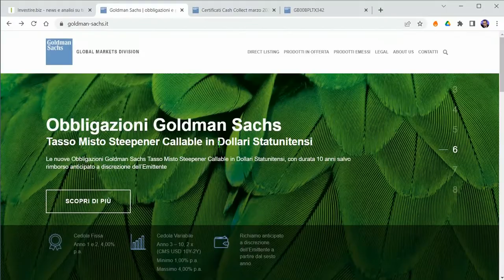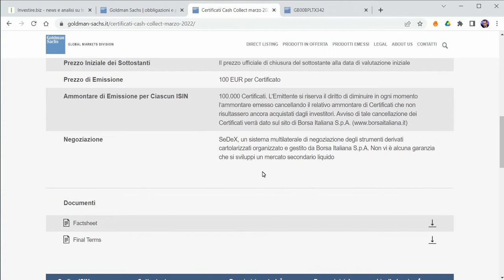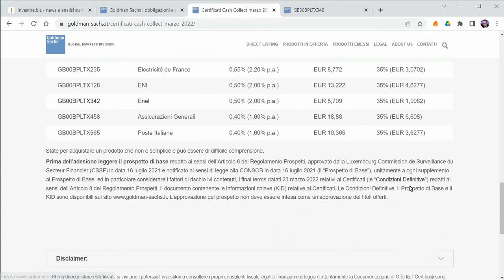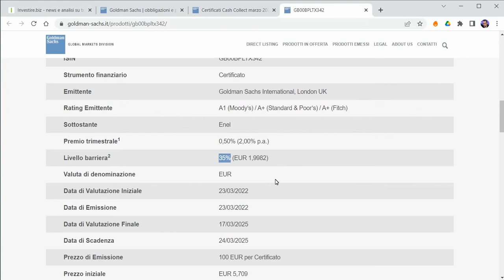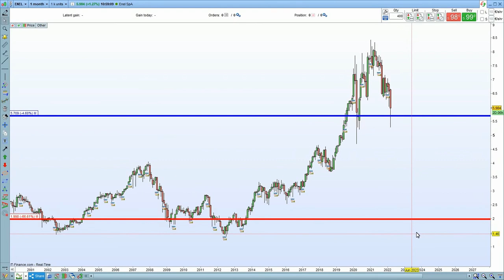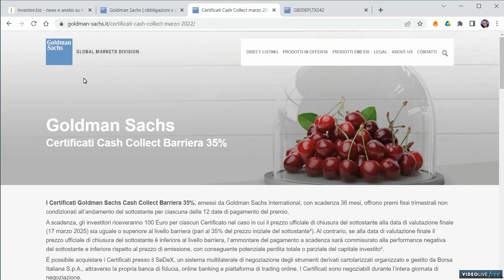Goldman Sachs: quotati 11 nuovi certificati difensivi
Goldman Sachs quota 11 nuovi Cash Collect su Azioni singole. Tra le caratteristiche premi incondizionati, barriera al 35% e scadenza a tre anni nel 2025.